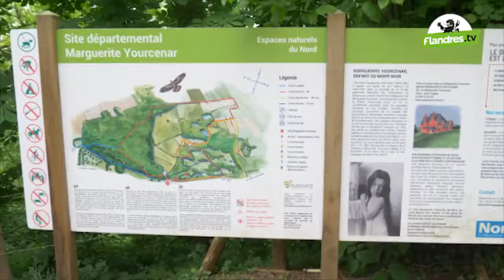Hervé Vanuxem : conteur, raconteur et menteur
💬 On discute avec Hervé, passionné par la culture flamande (sans frontière) et les contes en particulier !

➡️ Prochain rdv : le 27 août à 18h, suivez la page facebook Hervé Conteur, Raconteur, Menteur pour plus d'informations
De Bronnezoekers Conteurs De Katjebei